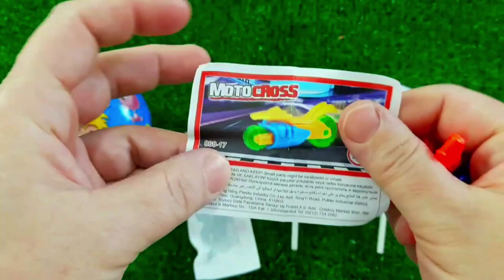ASMR RAINBOW DESSERTS 무지개 먹방 팝핑 보바, 보석젤리, 별사탕 먹방 POPPING BOBA, JELLY, CANDY,GUMMY MUKBANG EATING #2